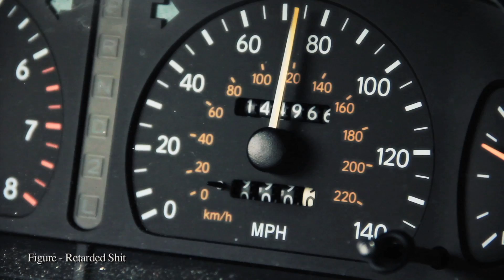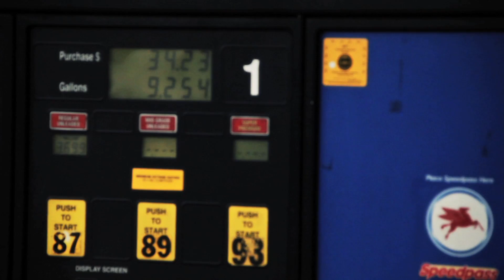The American Jungle 2012 Teaser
The American Jungle is a feature length documentary about the North American Drum & Bass scene. We will be traveling during Spring and Summer of 2012 to over 30 cities in the U.S. and Canada documenting the history, culture, and the impact drum & bass / jungle made in North America.

This teaser is a condensed version of the idea behind the concept for the full length movie. The movie/ documentary will be covering not only history, but the impact of Drum and Bass in America. This means local smaller scenes, as well as big city scenes. The first part of our teaser stresses history with a very brief summery of how it came North America. Then Knoxville, TN to show of the love people have for the music and the energy to carry it through the smaller cities scenes(making that a point of how that is a developmental aspect of it's fan base in our continent) and their local DNB promoters/dj's that make it happen. It also shows Denver as a subject, this way the average viewer is aware of what is happening with how jungle or drum and bass has developed across North America in entirety. Through not only big "raves" or "massives" and "only for the headz" underground parties in major cities, but also parties that happen throughout North America with the same energy and love shown in smaller cities. The ending is just the raw footage of people enjoying Drum and Bass, the energy, the love, and the lifestyle.The finished production hopes to meet every ones' expectations and uncover the love and dedication fans of drum and bass have in North America by giving the viewer a broad experience of what makes drum and bass a culture here. The purpose behind the project is to carry the love and passion for a music and scene, that has not been given proper exposure, to a larger audience. That way not only less knowledgeable people can develop an understanding or love for the music, but enthusiasts might even learn more about the music they love through history, interviews, and coverage of parties. This in turn hopefully allows the North American scene to develop to it's potential, and promoters, DJ's, and producers can all reach the market on the level they deserve.

::Interviews In Order of Appearance::
Smash Brothers (xplicit & sharpshooter :: denver)
DMX (denver)
Mystical Influence (toronto / denver)
Evenflo (denver)
Zane (denver)
Kryteria (florida)
Nero (uk)
Dieselboy (new york)
Fury (denver)
NC-17 (toronoto / cleveland)
Hype (uk)
Mc Daddy Earl (uk)
Phenetic (denver)
Brad T (knoxville)
Solanum (knoxville)
Will Azada (knoxville)
Bass Disciples (Brad T & Micah Chockley :: knoxville / new york)

Marcus Visionary - Junglist Sound (feat. Johnny Osbourne)
NC-17 - Owsley
Figure - Retarded Shit
Terravita - Lockdown
AK1200 - Drowning (Terravita RMX)

::Crew::
Jeremy Ballard (Producer, Creator, Editor, Camera Operator)
Josh Freeman (Producer, Production Assistant)
Jeremiah Reddick (Director)
James Tobin (Sound Mixer, Sound Recorder)
Sam Joos (Color Correction, Color Treatment)
Blurred Productions - Rosco Guerrroro & Chris Dodge (Camera Operator)
John Mecklenborg (Asst. Director, Sound Recorder :: Knoxville)